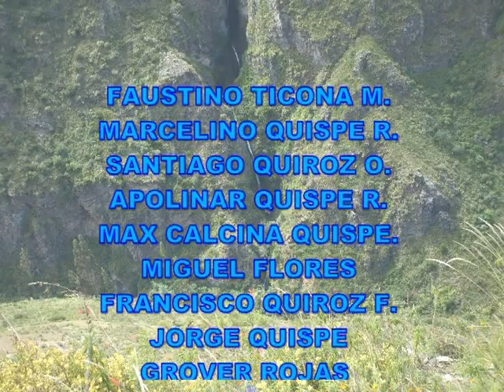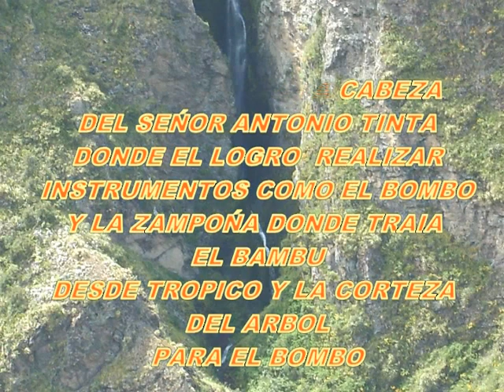Qhantus de Quiabaya - Provincia Bautista Saavedra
Registro multimedia Qhantus Quiabaya, registros:
1.- Ponchito de nogal
2.- Tanavacas pampa
3.- Huayra Orqo
4.- 16 de julio
5.- Recuerdo de Charazani
6.- Inti rijchari
7.- Flor de azucena
8.- Kantutajuy quinray
9.- Qory sonquito
10.- Ira pampa
11.- Sonqu sua
12.- Orgullosa charazaneñita
13.- Kuminusniyuq unyanuyoq
14.- Saucecito verde
15.- Aguita de putina

Departamento de La Paz Bolivia
Provincia Bautista Saavedra
Componentes
Marcos Apaza Quiroz
Ramon Quispe Rodriguez
Mario Mallqui Quispe
Pedro Quispe Rodriguez
German Pinto Guaqui
Edmundo Mamani Suxo
Santiago Quiroz Ojeda
Apolinar Quispe Rodriguez
Justo Rojas Flores
Max Calcina Quispe
Francisco Quiroz Flores
Adolfo Mamani
Santiago Yucas
Mario Huanca
Jorge Quispe
Alfredo Rojas

Colaboradores
Benedicto Sila
Ramon Itusaca Apaza
Nazario Castro y señoras